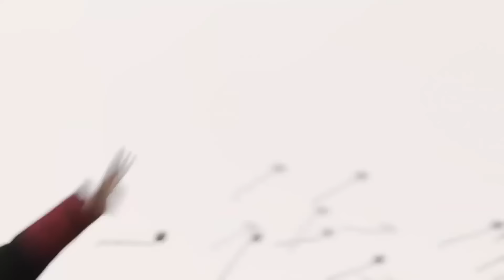MUTLISUB【Golden drizzle building】▶EP 77💋 Xiao Zhan Zhao Lusi Wang Yibo Zhao Liying❤️Fandom